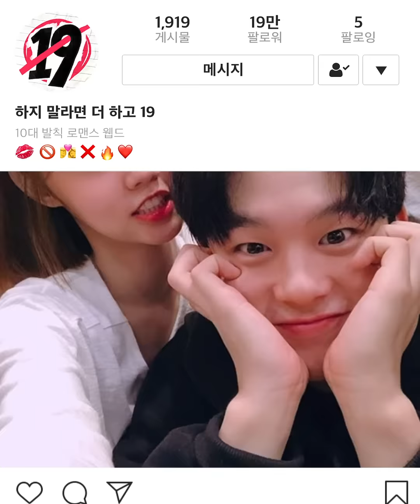Filled With Beeping Noise - Prologue | Want More 19 | Prologue (Click CC for ENG sub)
Three cute guys = Want More 19
This drama is filled with eye candies🍫

✔Want More 19 is a different drama
from A-Teen. We will announce further plans for A-Teen 2 later.

Filled With Beeping Noise - Prologue | Want More 19 | Prologue